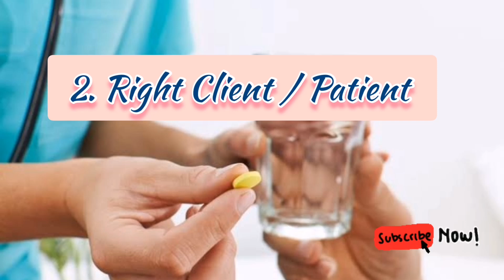14 Rights Of Medication Administration | Rights Of Medicine Administration |Nurses Profile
14 Rights Of Medication Administration | Rights Of Medicine Administration |Nurses Profile